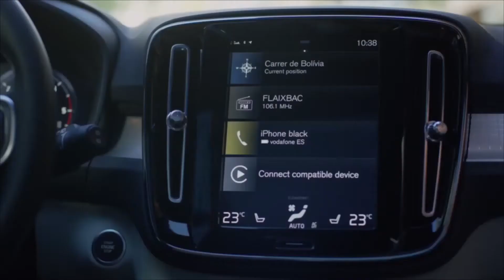Prueba de la VOLVO XC40 en BARCELONA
ANDRÉS O'NEILL maneja la VOLVO XC40 en BARCELONA y explica el proceso de cómo recibe invitaciones a eventos periodísticos internacionales.